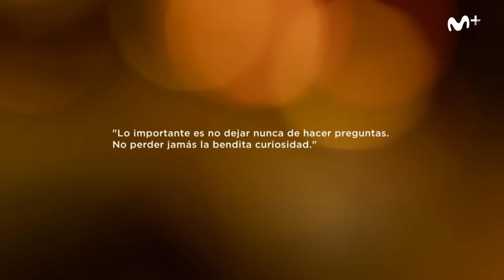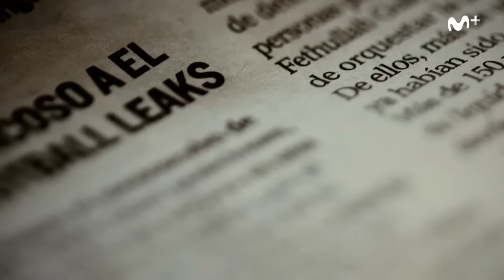¡ESTRENO! Cuando ya no esté: Julian Assange, el enemigo Nº 1 (Parte 1/2) | #0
Julian Assange habla por primera vez ante las cámaras de Movistar+ tras conocerse que la administración que preside Donald Trump le ha declarado enemigo público número uno. Una entrevista exclusiva concedida a Iñaki Gabilondo para su programa 'Cuando ya no esté'.

Assange ha afirmado que "la CIA es básicamente inútil. Son extremadamente incompetentes como organización". "Solamente hemos publicado el 1% de todo lo que tenemos", ha asegurado el fundador de Wikileaks desde la embajada de Ecuador en Londres, en donde se refugia.